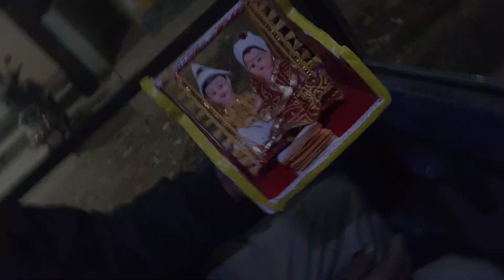রিসেপশন পার্টিতে এরকম হবে ভাবতে পারিনি।।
রিসেপশন পার্টিটা খুব আনন্দ হলো। সবাই খুব সুন্দর করে নাচানাচি করলো আমরা সবার সাথে নাচানাচি করলাম দেখো কেমন লাগে এই ভিডিও টা।